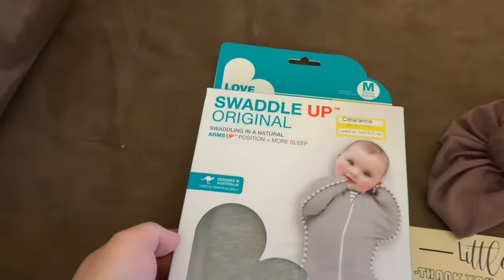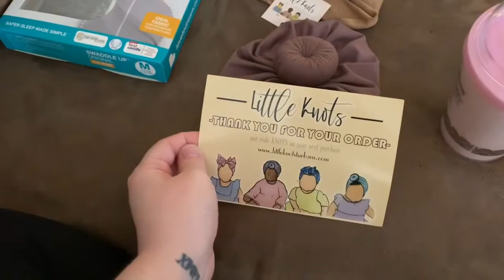WE CAN’T DECIDE ON A NAME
Hey Everyone! In today's vlog I am sharing with you guys how we are struggling with naming baby girl.

Hi everyone! I am a mother of 2 girls and my channel consists of a variety of different things: motherhood, lifestyle, vlogs, and even some funny challenges.

Xoxo,
Kayla